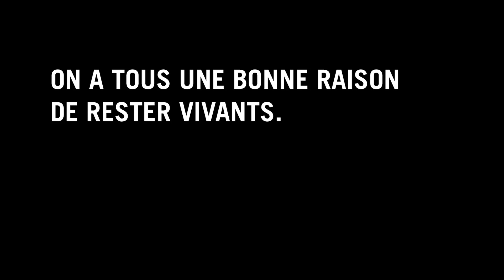"On a tous une bonne raison de rester vivants" - Père et fils - Association Prévention Routière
Avec cette nouvelle campagne, l’association Prévention Routière a choisi de mettre en scène des instants privilégiés de bonheur pour rappeler à chacun la valeur de la vie et pourquoi il est si important de la préserver.
Et vous, quelle est votre bonne raison de rester vivant ?